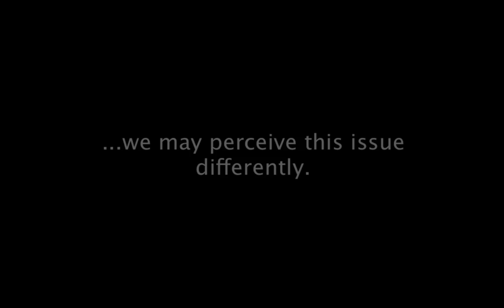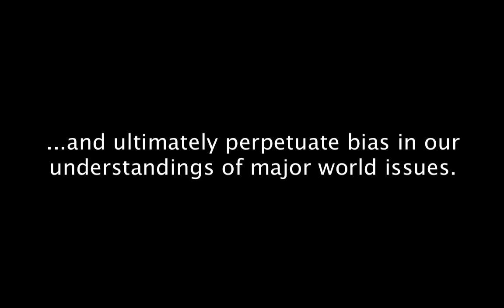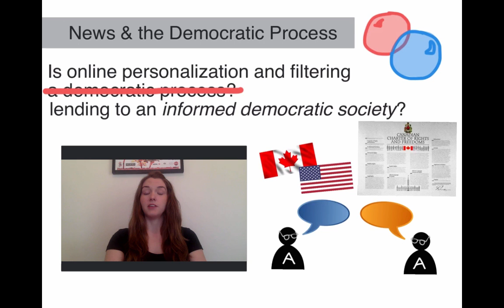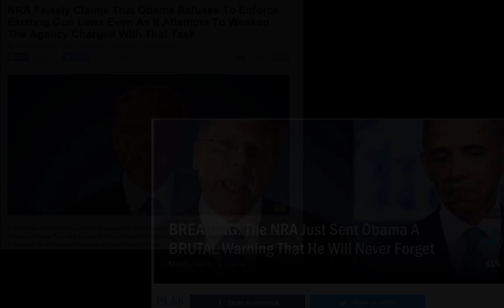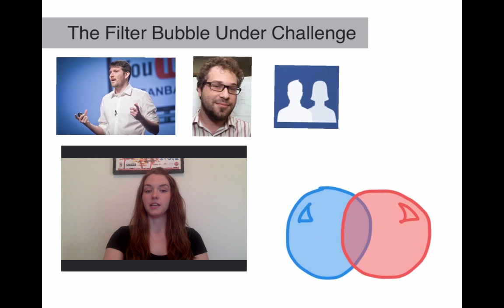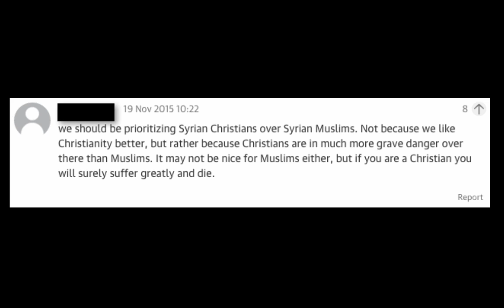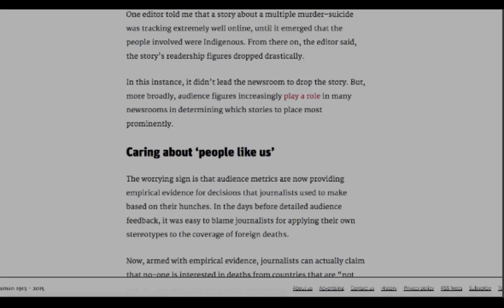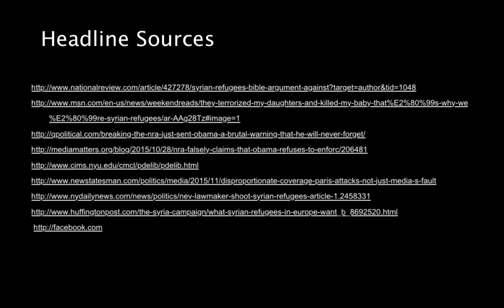A Media Mad World - ETEC 531, Media Production (Digital News & Democracy)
This is project that was completed for ETEC 531 in the UBC Masters of Educational Technology program. The premise of this production was an exploration of filter bubbles, and audience metrics & commentary, and how they impact the news that we engage with in online spaces. This case presents a real and ongoing issue as our world constantly freezes in polarized political stances across many world issues.